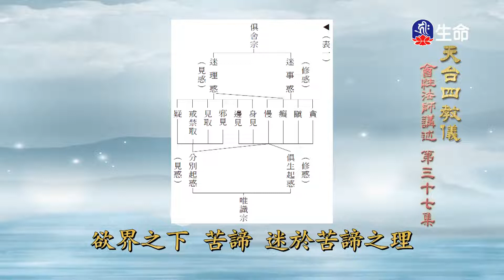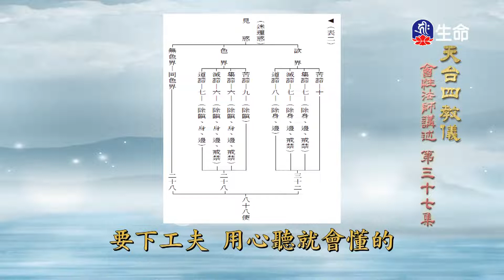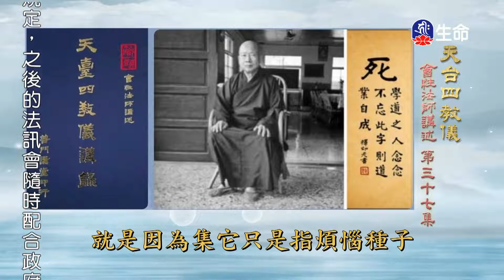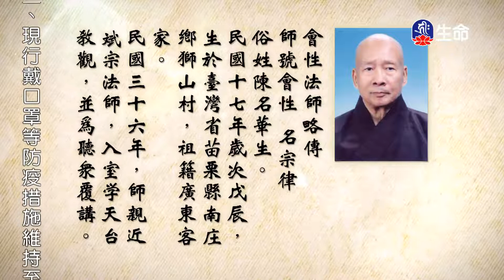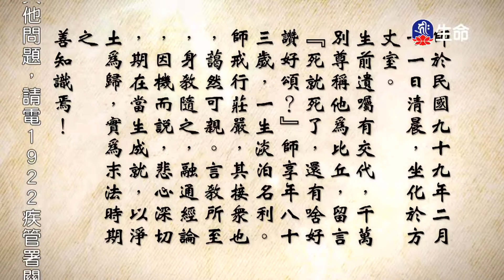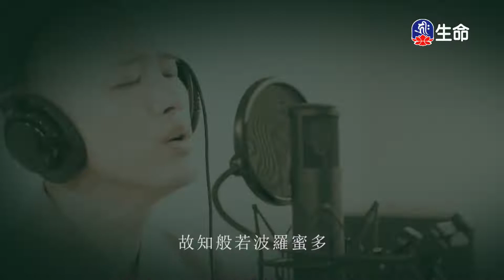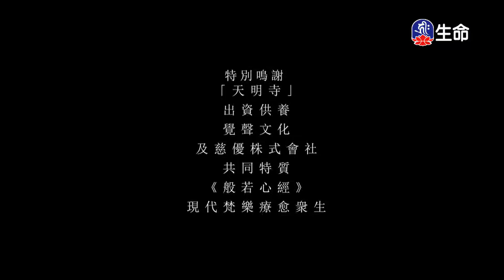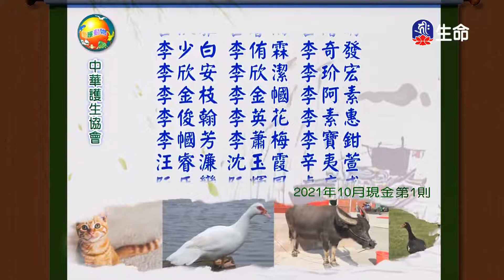天台四教儀(37)_長老法語_(lifetv_20220628_06:00)